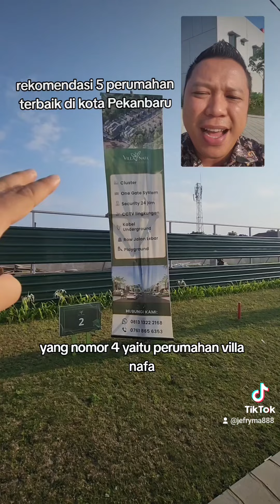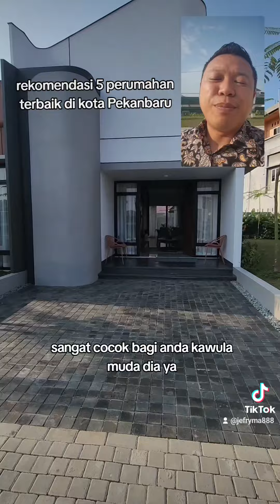rekomendasi 5 perumahan terbaik di kota Pekanbaru